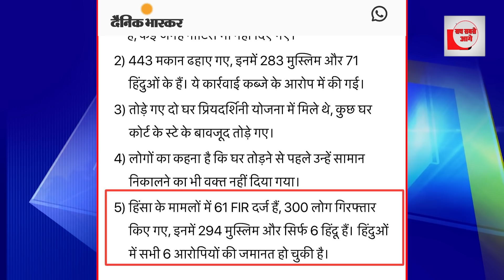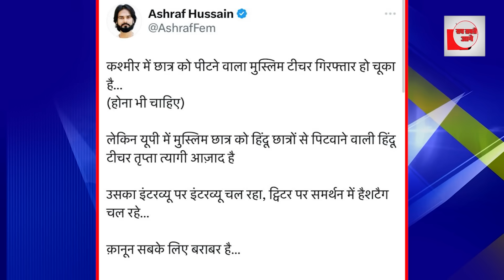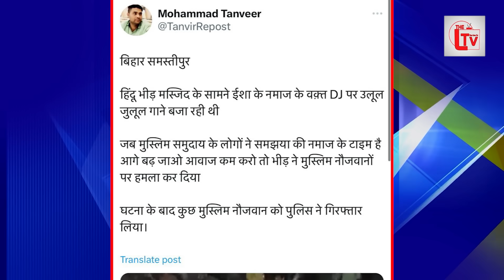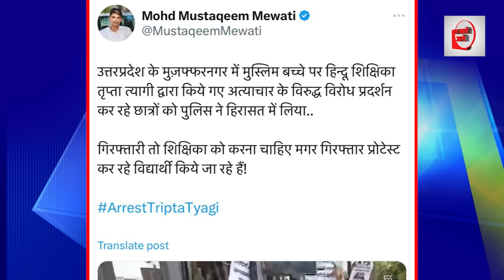सारे मुस्लिमों को भेजा जेल, 6 हिन्दुओं को दे दी जमानत!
सारे मुस्लिमों को भेजा जेल, 6हिन्दुओं को दे दी जमानत!